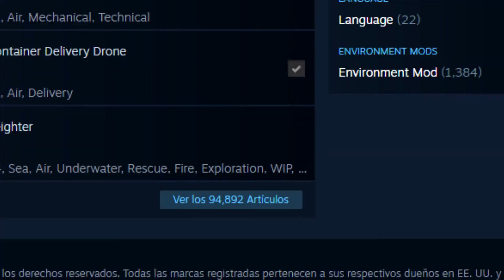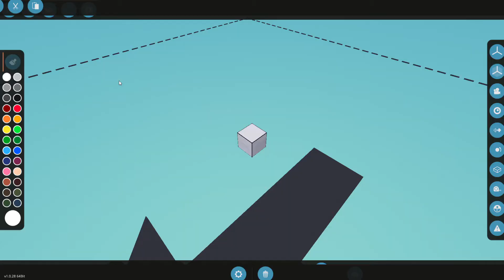¿COMO GENERAL CUALQUIER VEHICULO EN STORMWORKS? || VERSION 1.0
Soy Breuby! , bienvenidos a la descripción de este vídeo XD , en el día de hoy les traigo un breve tutorial a petición de algunos de ustedes sobre cómo generar cualquier tipo de vehículo en Stormworks build and rescue, si tienes cualquier duda sobre el juego no dudes en comentármela abajo y estaré encantado de ayudarte si sé cómo , es un juego bastante divertido y con infinidad de opciones por explorar , así que si te gusta el contenido a que esperas para suscribirte y activar la campanita!?
Posiblemente traiga regularmente contenido de este juego al canal , si te ha gustado el vídeo te agradecería que dejases un like , ya que así sabré si les gusta este tipo de contenido

Mí PC
---MSI Infinite A 9SD-1005EU---
►Procesador Intel Core i7-9700 (F)
►Memoria RAM 16GB (8GB*2)
►Disco duro 1TB PCIE SSD (1TB*1)
►Controlador gráfico NVIDIA® GeForce® RTX 2070 SUPER VENTUS
►Alimentación 80 Plus Bronze 500W
►Sistema operativo Windows 10 Home 64 bits